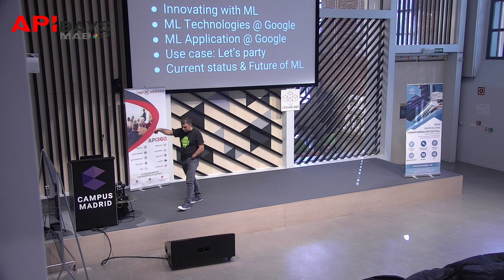API days Madrid 2017 - Charla 6 (Google ML APIs)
Use case for online content curating with Google Machine Learning APIs: Cloud Vision and Prediction API.